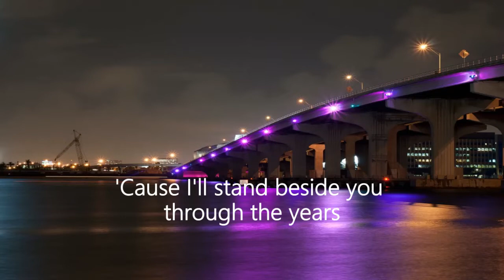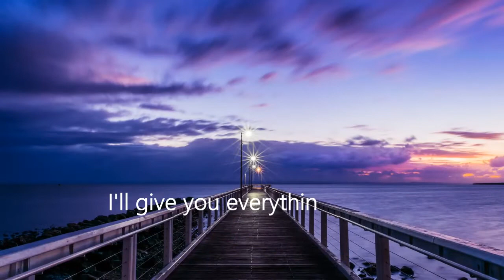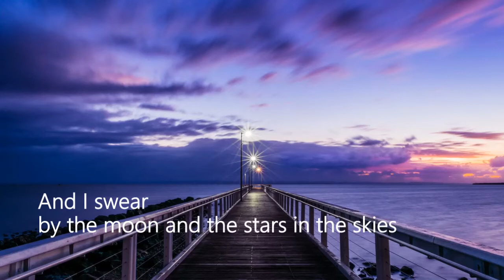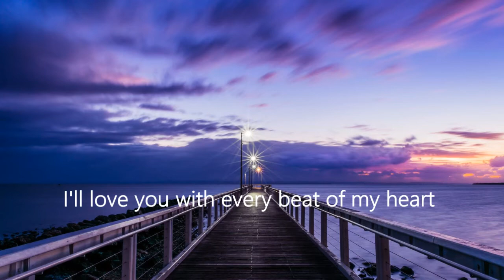I swear - All 4 One feat John Michael Montgomery (2016)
This song  became a hit for American country music artist John Michael Montgomery in 1993 and one year later American R&B group All-4-One in 1994.

I swear by the moon and the stars in the skies,,,